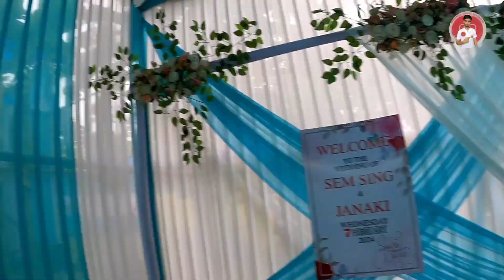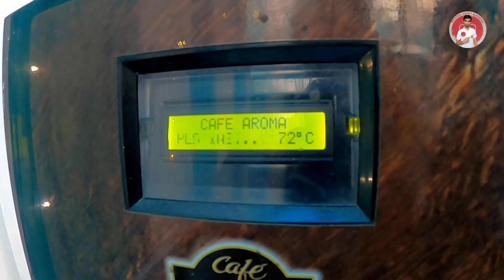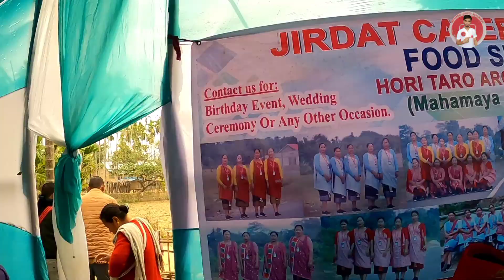Adam asar jengtoi jengni || Adam asar vlogs || binong ingti kathar 🙏